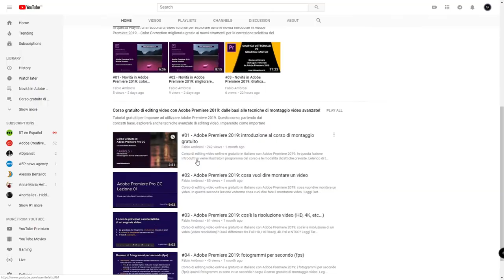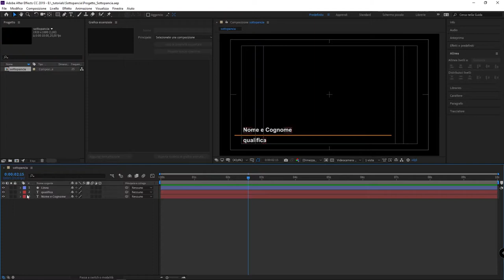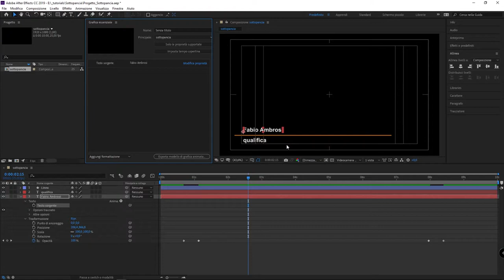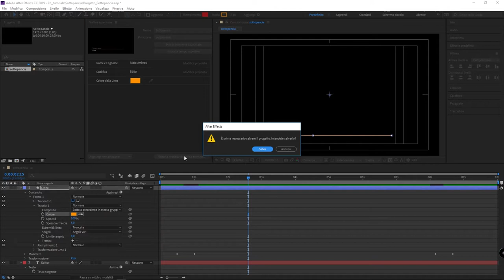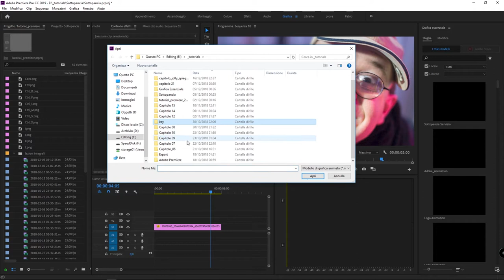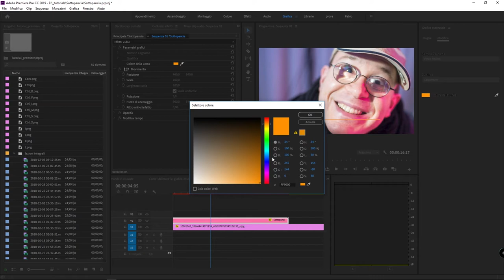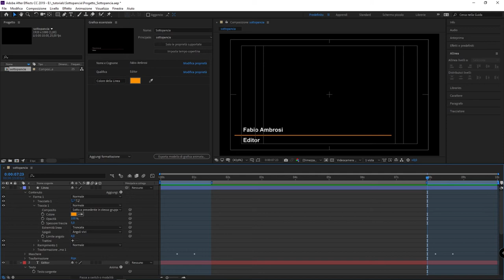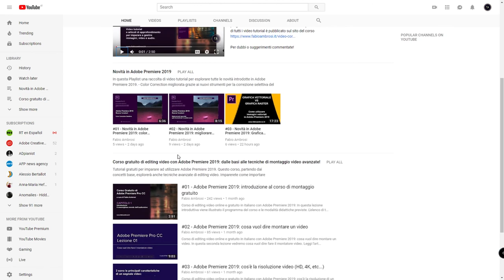Adobe After Effects 2019: come creare un sottopancia da importare in Adobe Premiere 2019 (2 di 2)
Come creare grafica in After Effects e poi importarla e modificarla in Adobe Premiere 2019? In questa seconda parte del video tutorial vedremo come:

- Utilizzare il pannello "Grafica Essenziale" in Adobe After Effects 2019 per scegliere quali attributi modificare in Premiere;
- Importare la grafica realizzata in After Effects 2019 in Premiere 2019
- Modificare la grafica importata in Adobe Premiere
- Impostare la funzione "Grafica Reattiva - Tempo" in After Effects per marcare un INTRO e un OUTRO e cambiare la durata della grafica in Premiere in maniera semplice e veloce.

Per domande o integrazioni commentate questo video.